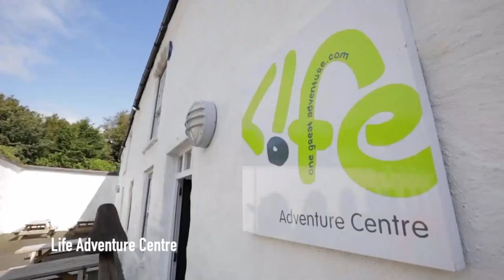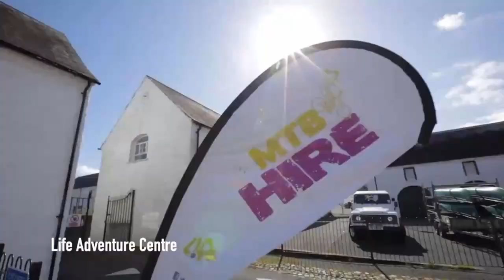Caught in the Fairy River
Welcome to Another Free Audio Story from Fairy River. Our mission is to entertain and inspire children (and adults!) with the magical adventures of 3 fairies who live, work and play at the Fairy River. Our stories are based on the real-life experiences of our own 3 fairy sisters, Brea, Bethany and Katie. Through their mischievous adventures, these fairies teach valuable lessons about teamwork, determination and friendship. We hope you enjoy listening to our stories as much as we enjoyed creating them!